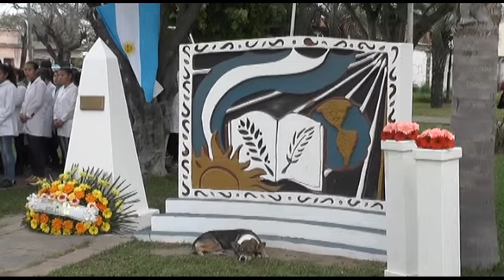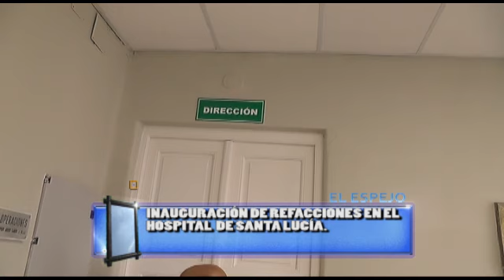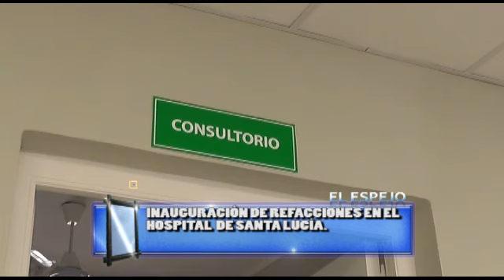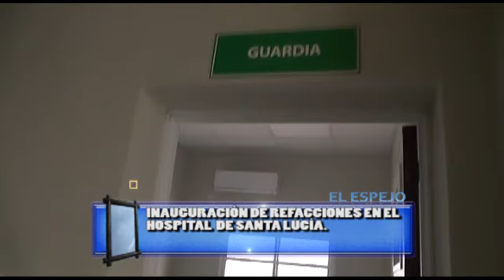ESPEJO YOU TUBE 13 09 17